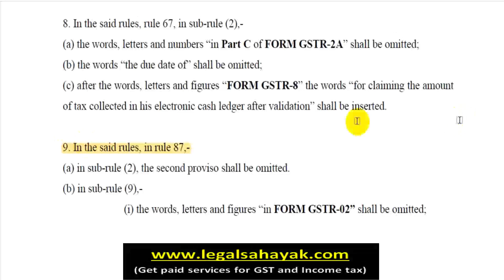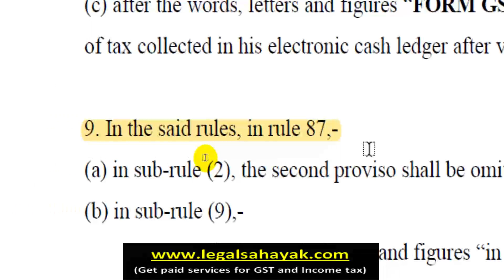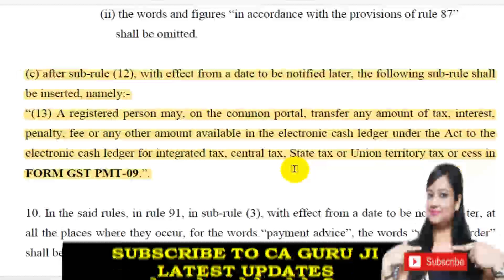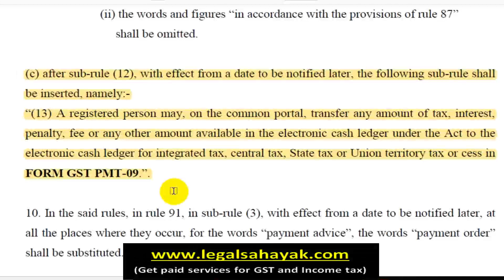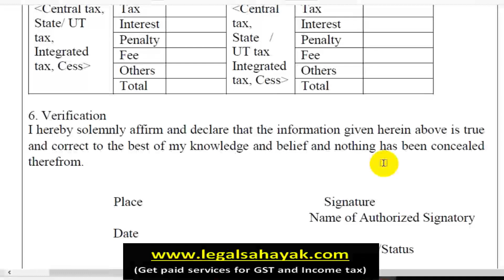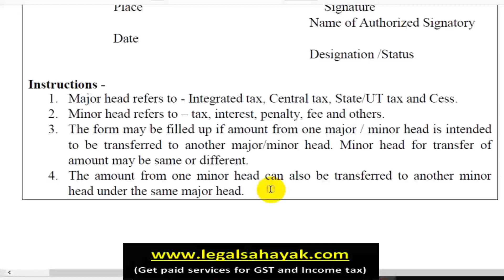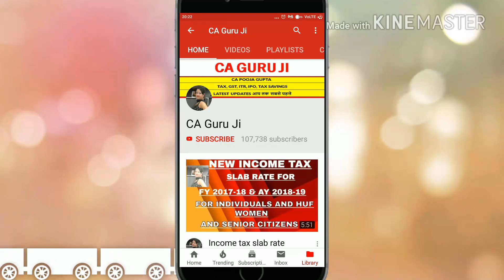BIG RELIEF FOR TAXPAYERS IN GST | GST में अब तक का सब से बड़ा बदलाव GST PMT-09 (TRANSFER CASH LEDGER)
UNDER RULE 87 OF CGST RULES 2017 A NEW SUB RULE 13 IS INSERTED WHICH IS AS UNDER:
A registered person may, on the common portal, transfer any amount of tax, interest, penalty, fee or any other amount available in the electronic cash ledger under the Act to the electronic cash ledger for integrated tax, central tax, State tax or Union territory tax or cess in FORM GST PMT-09.”

WATCH VIDEO TO KNOW DETAILS